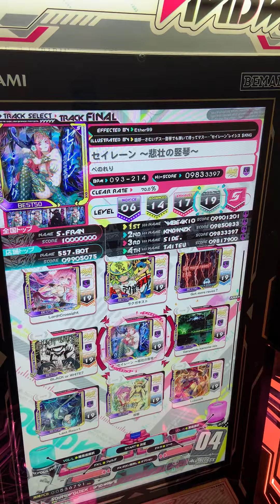【SDVX】セイレーン ~悲壮の竪琴~ [MXM] AAA+ 987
怒涛の19ボルフォ39台更新はじまるよー！